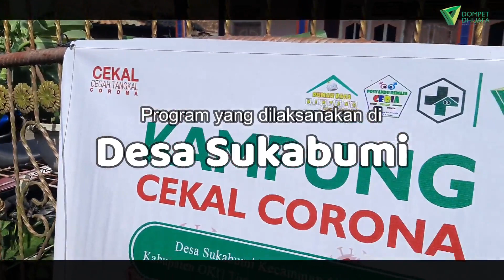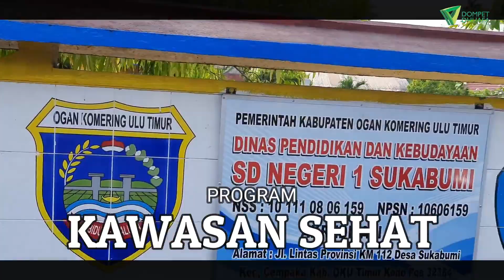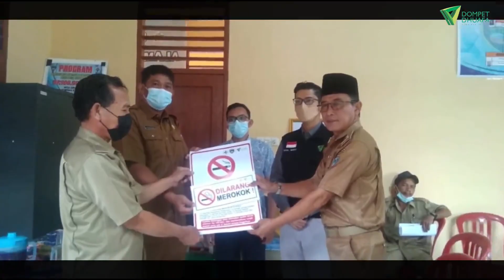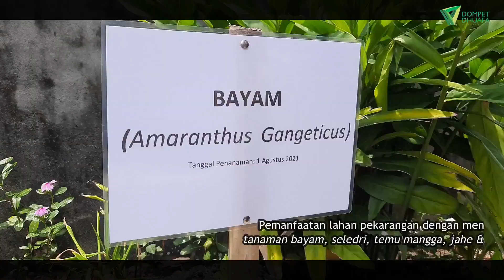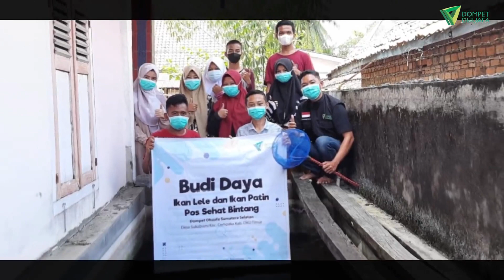Pos sehat Bintang yang berada di Desa Sukabumi, Kecamatan Cempaka, Kabupaten OKU Timur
Beberapa aksi nyata yang dilakukan Dompet Dhuafa Sumsel ialah membentuk Program Pos Sehat, Kawasan Sehat dan Kampung Cekal Corona, salah satunya yang berada di Desa Sukabumi, Kec. Cempaka, Kab. OKU Timur.

Pos sehat adalah layanan kuratif dasar yang bertujuan untuk menjangkau dan memberikan kemudahan akses bagi masyarakat yang tinggal jauh dari akses fasilitas kesehatan.
Saat ini Pos Sehat Cempaka memiliki 826 member (dhuafa) dimana setiap pelaksanaan akan terus bertambah jumlah member (dhuafa) yang terdata.

Lalu, ada pula Program Kawasan Sehat sebagai upaya promotif dan pemberdayaan kepada masyarakat.
Adapun kini yang tengah berjalan di Desa Sukabumi, Kec Cempaka, ada Program Kawasan Tanpa Rokok (KTR), kegiatan pengolahan sampah melalui ecobrick dan ecoenzym, senam sehat, pendampingan ibu hamil, bayi dan balita, Posyandu Remaja (Posrem), pemberdayaan  dengan melibatkan masyarakat dalam pengolahan mie sayur, serta kegiatan dalam event-event tertentu seperti CTPS ke sekolah, dan skrining Tuberkulosis.

Selain Pos Sehat dan Kawasan Sehat, ada pula Program Kampung Cekal Corona (KCC) yang ditujukan sebagai program yang akan menjadi alternatif dalam upaya pencegahan mengatasi kondisi sosial masyarakat di tengah pandemi Covid19.  Contohnya seperti Program Ketahanan Pangan dengan Budidaya Ikan Lele dan patin dalam ember (Budikdamber), serta Program Budidaya Tanaman Obat Keluarga di halaman pekarangan rumah.

Program-program tersebut melibatkan keaktifan Kader Pos Sehat dan Kader Posyandu Remaja yang nantinya mereka yang akan menjadi agen perubahan bagi desa mereka.
Hingga kini telah tercatat Program di Desa Sukabumi Kec. Cempaka telah dirasakan manfaatnya oleh lebih dari 1.400 Jiwa warga Desa Sukabumi, Kec. Cempaka.